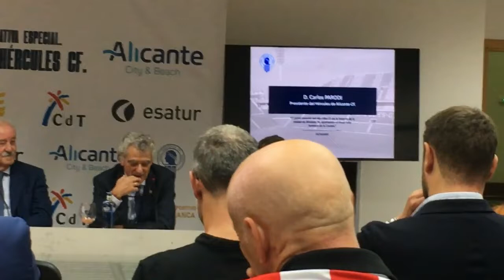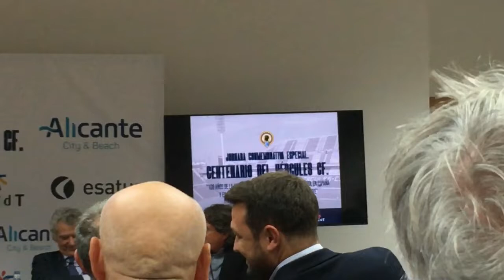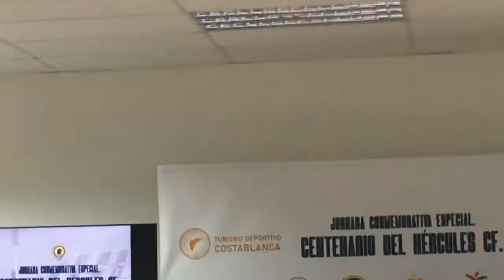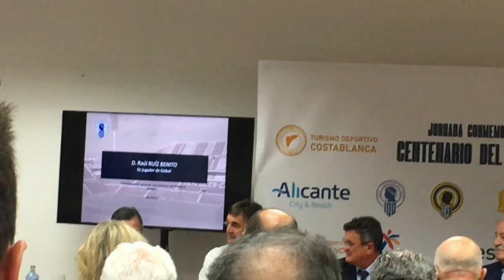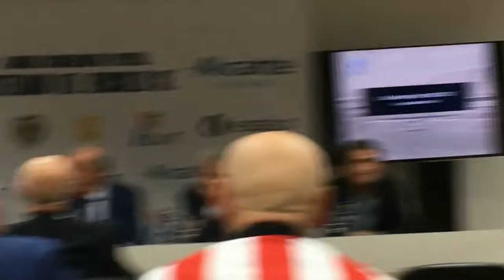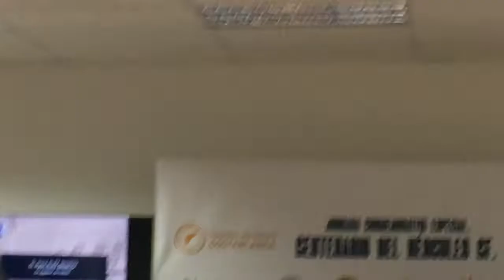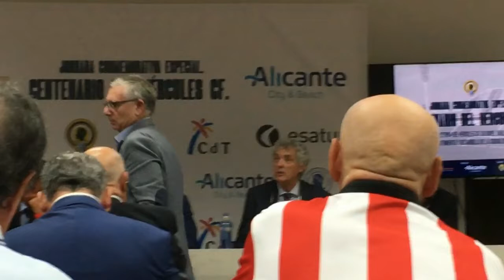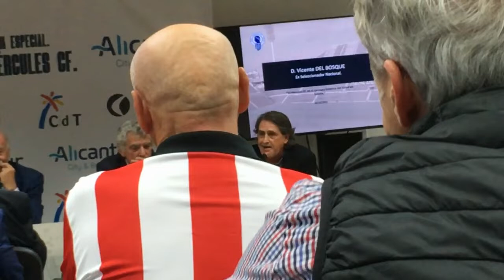Mesa redonda Centenario Hércules. Del Bosque, Villar, Raúl Ruiz, Kustudic, Carcelén, Toni Cabot.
22 Octubre 2022
Asociación Provincial Promoción del Turismo.
Alicante
Mesa Redonda sobre El Hércules de Alicante con motivo de su Centenario.
Intervinieron Vicente Del Bosque, Juan María Villar, Raúl Ruiz, Pepe Kustudic, Juan Antonio Carcelén ,Manuel Palomar.
Moderador: Toni Cabot